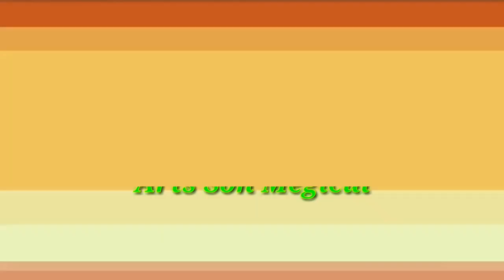Cardboard Basket Making | Simple Basket Making | Artificial Basket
1. YOUTUBE :- @artssonmegicul

2. INSTAGRAM :- @artssonmegicul

3. TWITTER :- @artssonmegicul